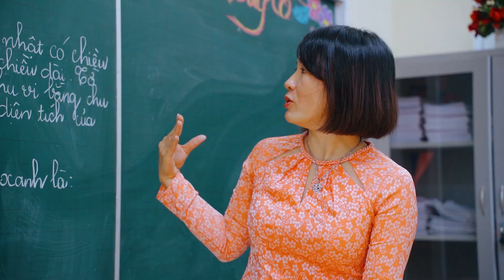BÌNH MINH HHT